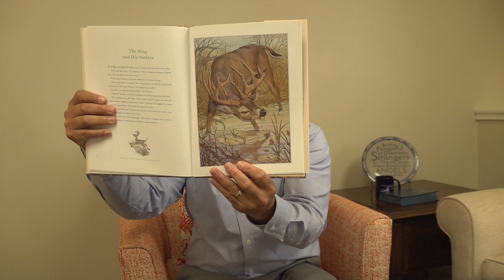Verse of the Day May 31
We invite you to join us this week as we focus on a different verse each day from Proverbs 4:1-7 and the wisdom it provides. Today’s verse is Proverbs 4:4 (NIV) “Then he taught me, and he said to me, “Take hold of my words with all your heart;”